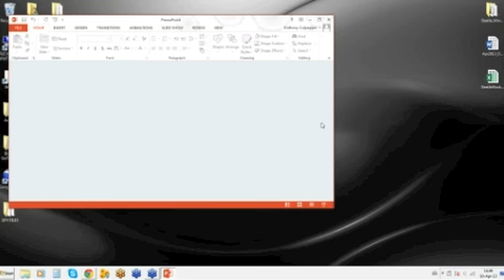Interpreting Changes to Upper Colorado River Basin Hydrologic Response...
By Ben Livneh